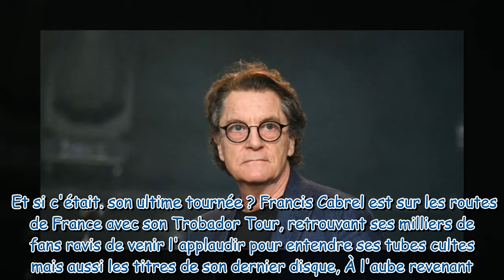"Pour moi, c'est bientôt" : Francis Cabrel cash sur la fin de sa carrière